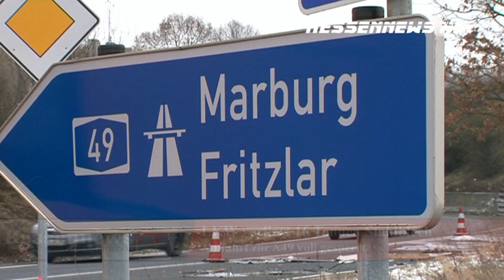LKW verliert 16 Tonnen Stahl-Blech, 15.01.2013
LKW verliert 16 Tonnen Stahl-Blech auf der A49 bei Baunatal.